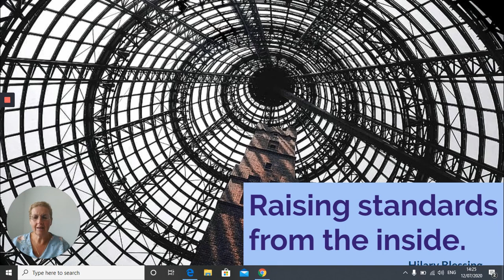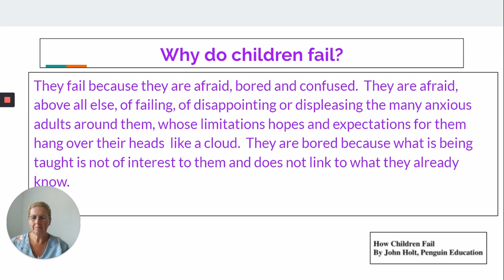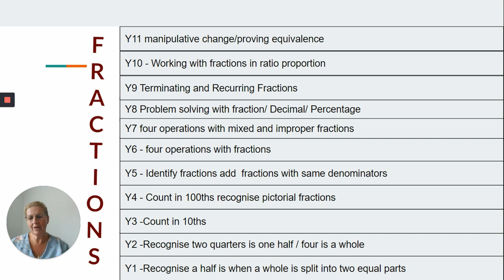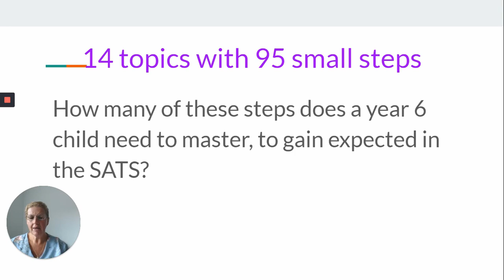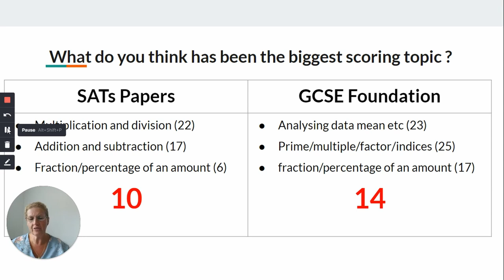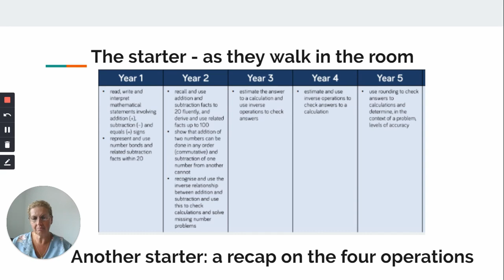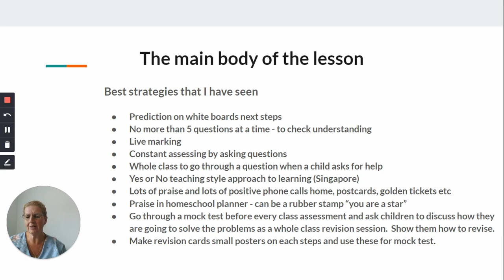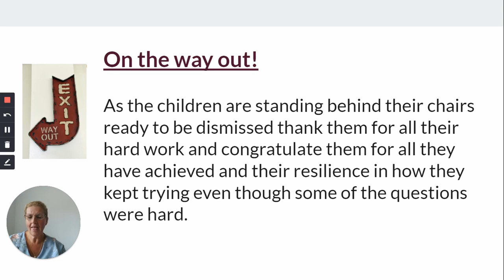Raising standards: from the inside with Hilary Blessing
Hilary Blessing discussed ways to improve your schools using what already exists within your environments.